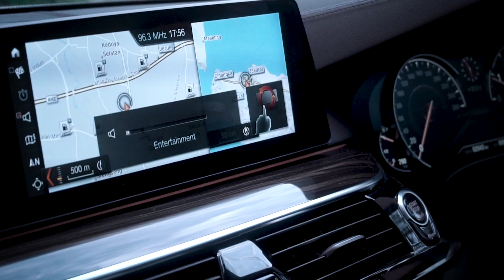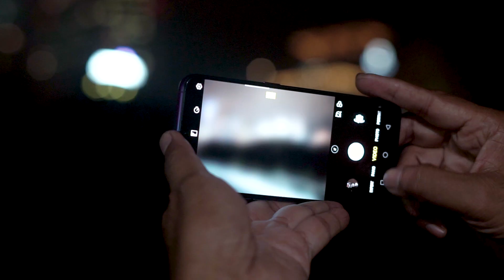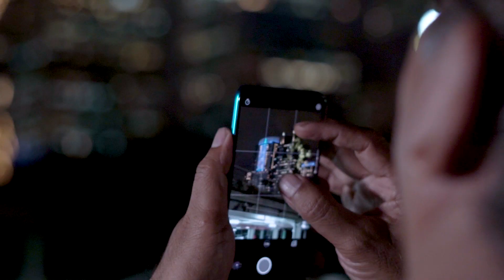Tips Foto Mobil Malam Hari Pakai Smartphone | GridOto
Dalam video terbaru dari GridOto ini host/test driver Aries Aditya Putra mengajak fotografer senior Arbain Rambey untuk memotret BMW 53Oi M Performance saat malam hari menggunakan smartphone terbaru Oppo OPPO R17 Pro.

Oppo OPPO R17 Pro pas banget untuk para penggemar otomotif, pemilik mobil modifikasi, komunitas, dan car vlogger atau reviewer yang suka foto malam hari. Ini karena keunggulan OPPO R17 Pro adalah kamera canggih yang bisa menghasilkan foto sangat keren kala malam hari.

Kamera utama pada Oppo OPPO R17 ini dilengkapi fitur Night Mode dengan AI Ultra-clear Engine yang dapat mengambil foto pada malam hari dengan hasil yang cerah, kaya akan warna, dan tajam. Keunggulan lainnya ada pada teknologi SuperVOOC Flash Charge pengisian baterai super cepat Untuk terisi penuh hanya dalam 35 menit.

Yuk, kita simak bersama video ini untuk tahu selengkapnya.

Video ini dibuat dengan dukungan penuh dari Oppo Indonesia.

Selamat menyaksikan.

Jika Anda menyukai video ini, tekan tanda jempol ke atas. Terima kasih.